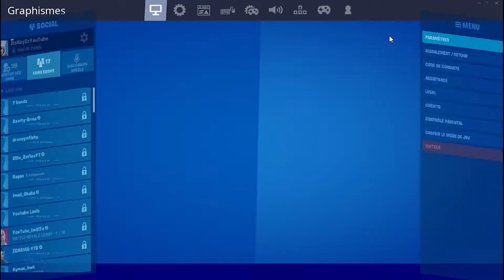Addison Rae 💕+ Best Controller Settings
🎮 Mon Épic : nS ItsNayZz

ignore tags 😅

fastest editor
editor
console
best fortnite player
faze sway